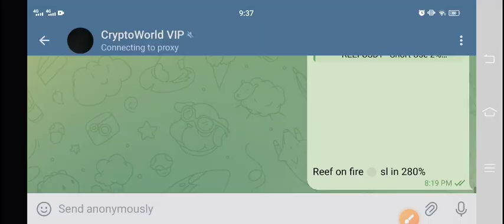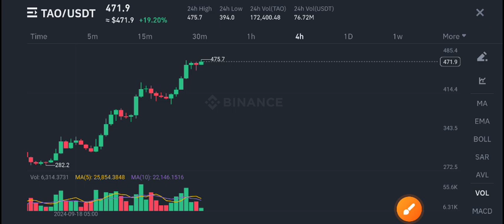Bittensor TAO Coin Urgent News Today! TAO Price Prediction! TAO Crypto